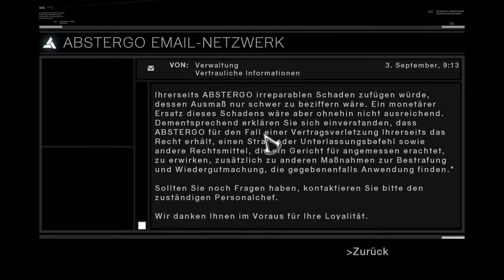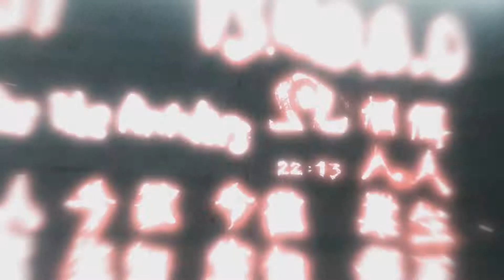Let's Play Assassin's Creed - Part 6 - Tamir eliminiert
Wir verüben unser erstes Attentat. In diesem Fall heißt unser Ziel: Tamir